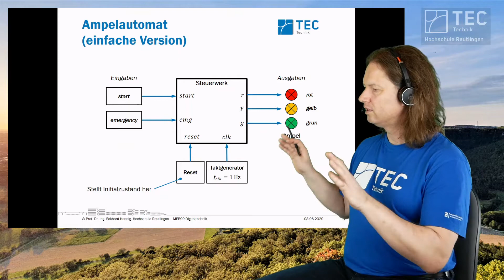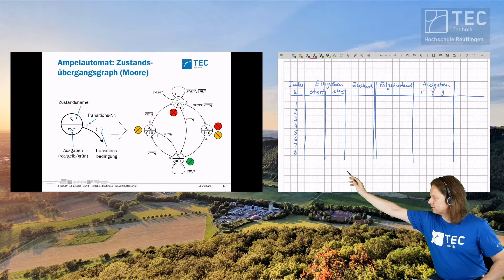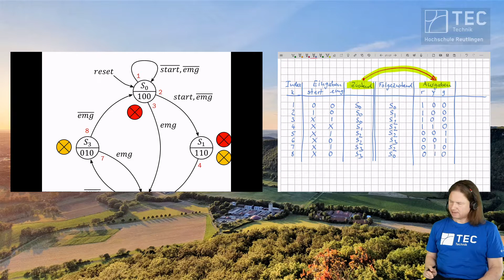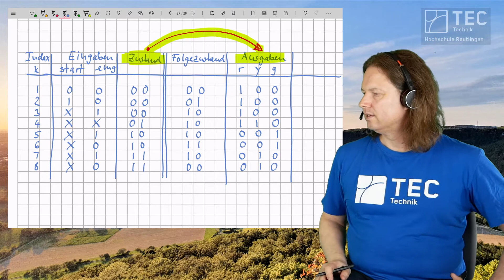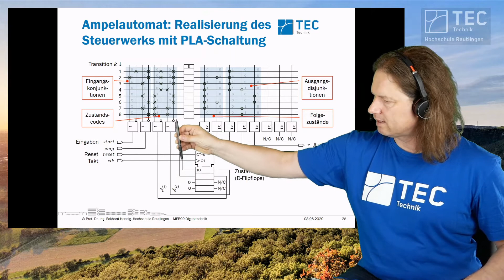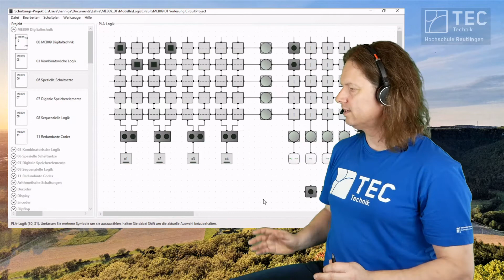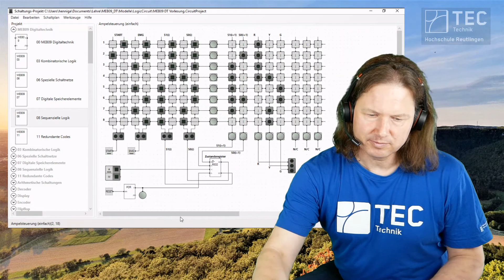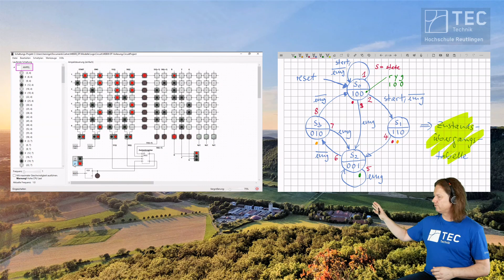MEB09 Digitaltechnik - 08 Sequenzielle Logik - Teil 2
Vorlesung Digitaltechnik im Studiengang Mechatronik Bachelor an der Hochschule Reutlingen
Kapitel 08 - Sequenzielle Logik
Ausschnitt aus dem Live-Stream vom 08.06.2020, Teil 2

31:25 Demonstration der Programmierung eines PLA-Modells in LogicCircuit

Hintergrundbild im Video: Sonnenuntergang über der Achalm
Fotograf: Jan  Bühler, Fakultät Informatik